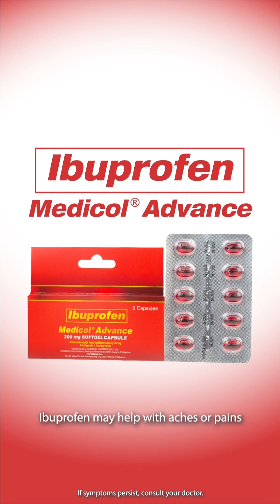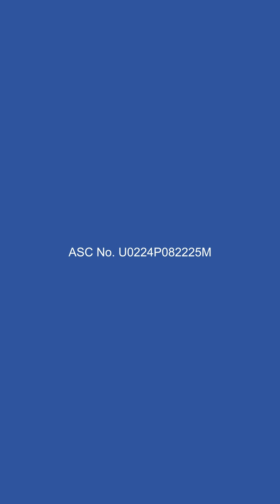How Pain Relievers Work | UNILAB How Medicine Works